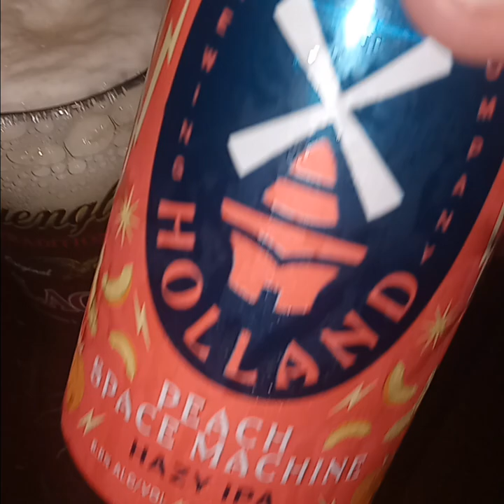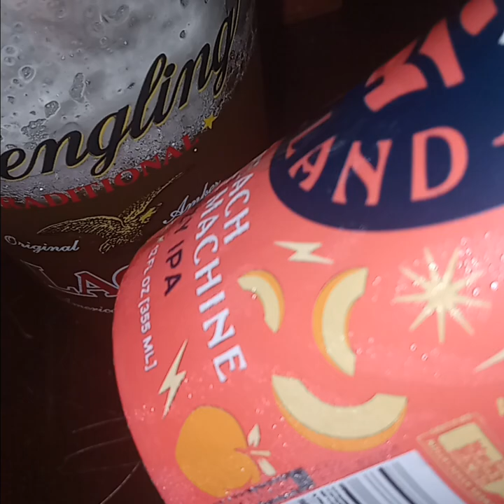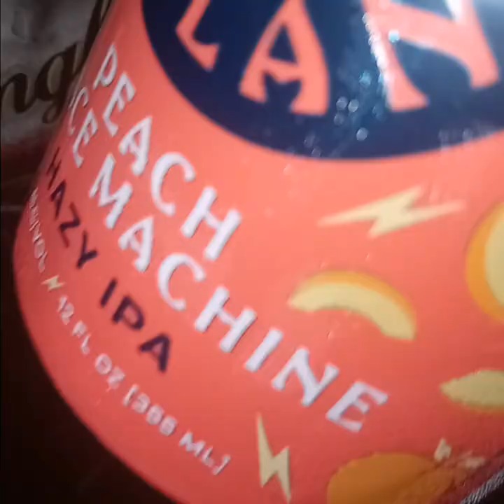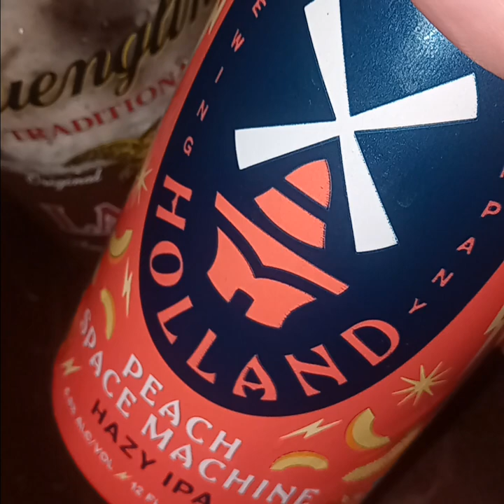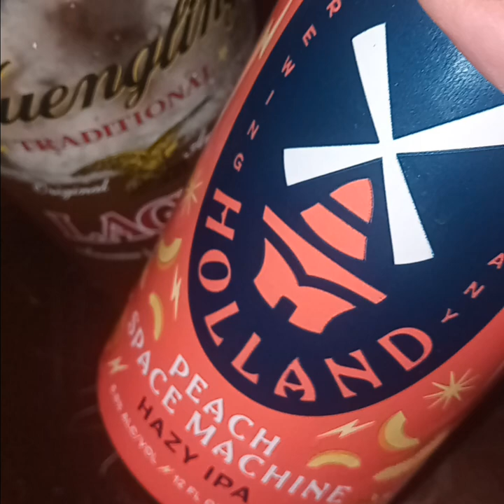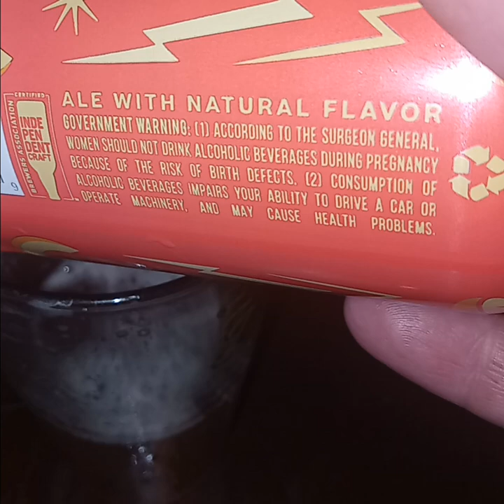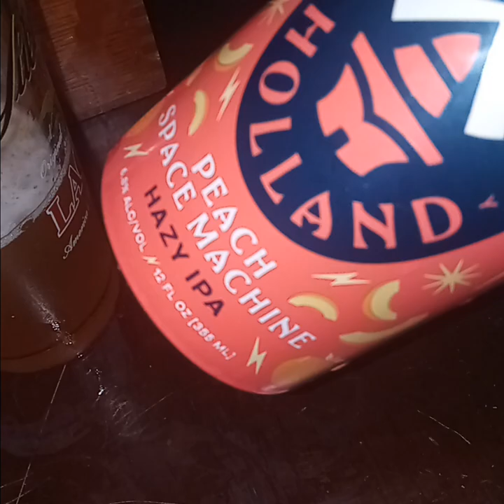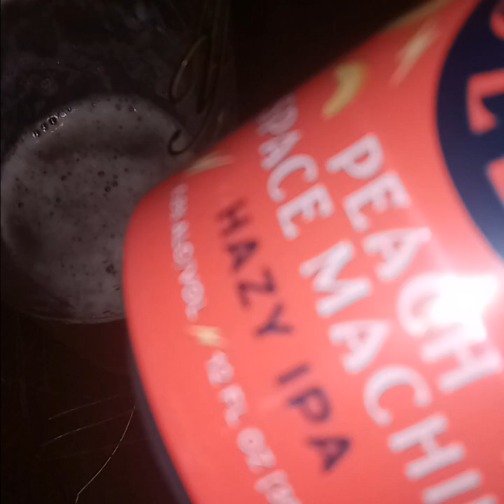A long-winded and rambling review of Peach Space Machine Hazy IPA by New Holland